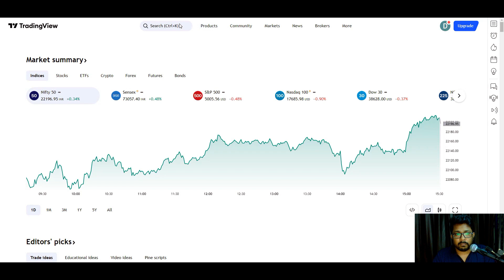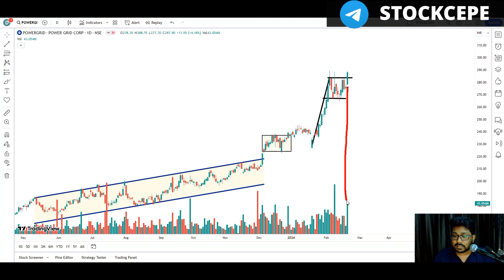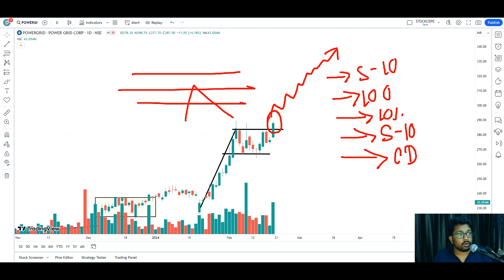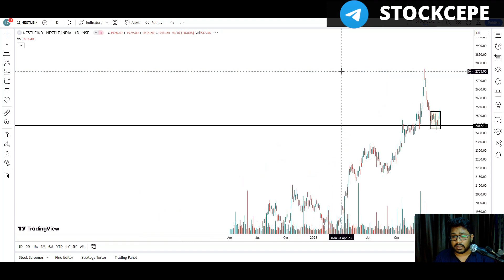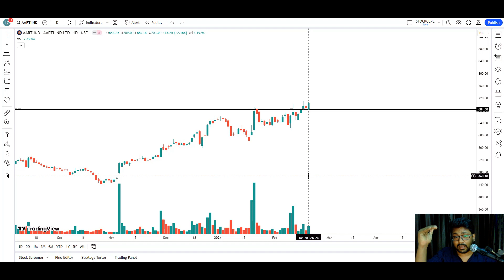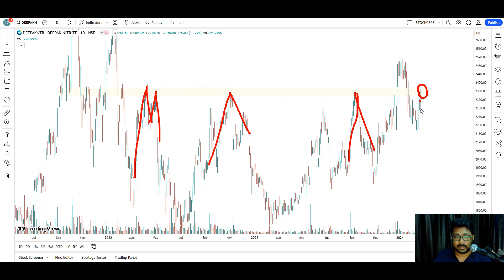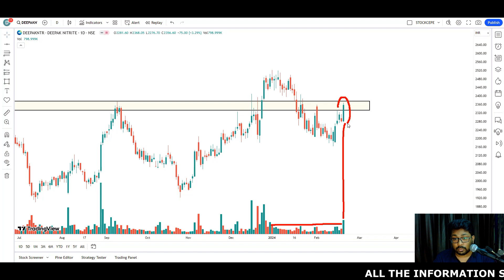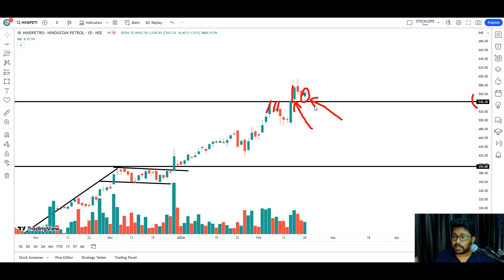F&O Breakout Stock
POWERGRID

NESTLEIND

AARTIIND

DEEPAKNTR

HINDPETRO